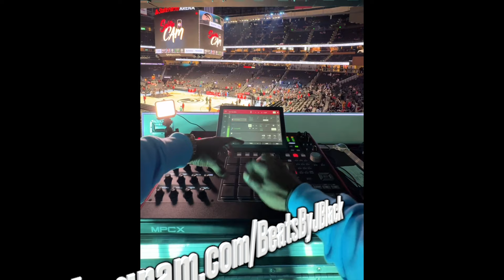JBlack Interview: How Finger Drumming Changed His Life #191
JBlack is a world-renowned finger drummer and in-game music producer for the Atlanta Hawks. Instead of chasing artist placements, he became a "producer's producer" and built a business around the art of finger drumming.

In this episode, he talks about how finger drumming landed him a job in the NBA, why he prefers doing business with producers, the power of performing your beat in front of an artist, and much more!